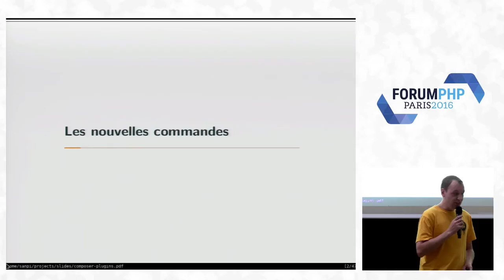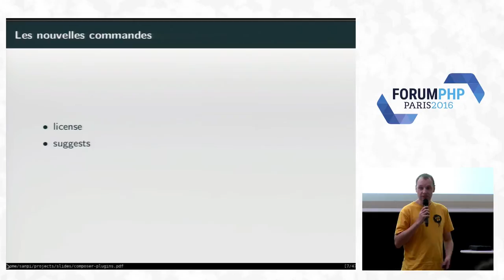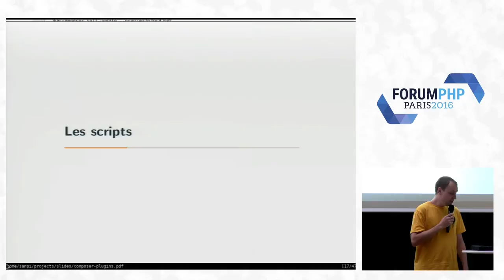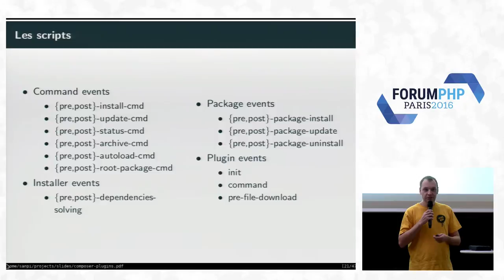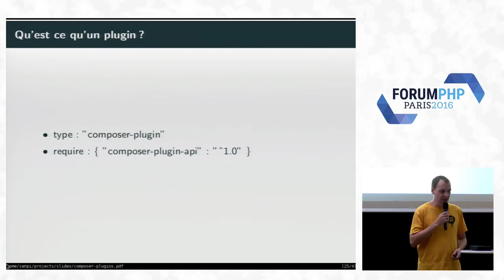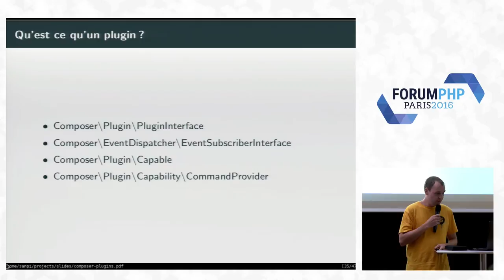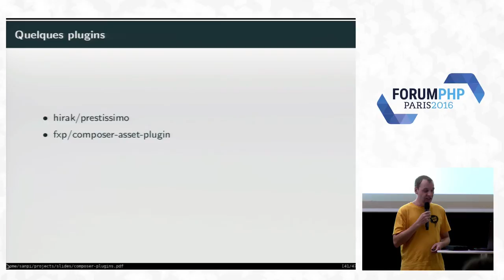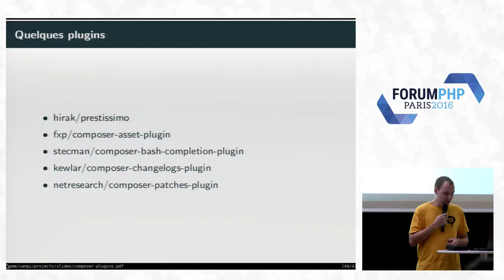Étendre composer - Nicolas Joseph - Forum PHP 2016